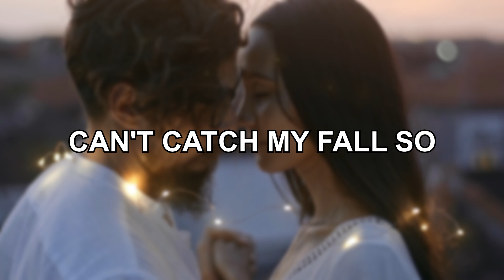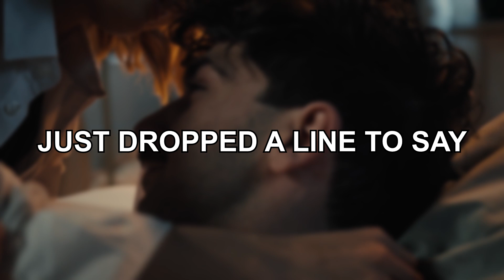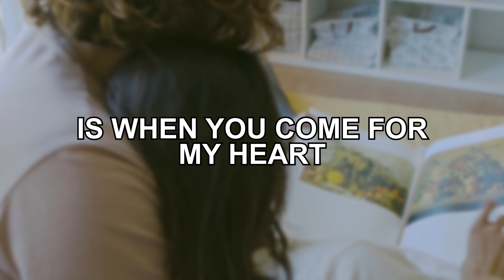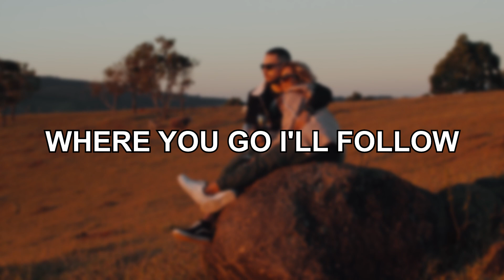Gaelle - Give it back (Putsh '79 Remix) (Lyrics) (DJ Glen McBride Video)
I needed this for a client event, and it seems a video for any version of this track was never made, so I got to work.